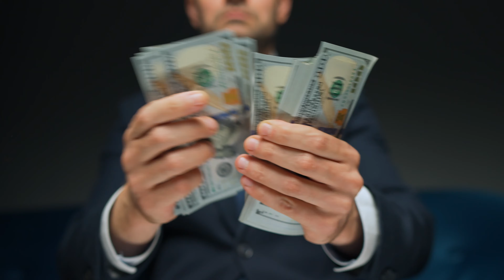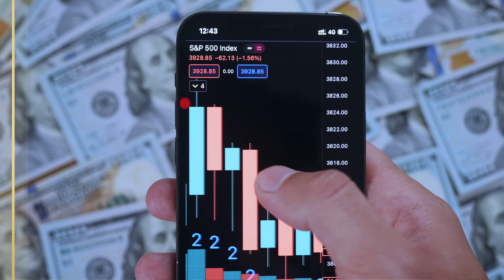The 4 Big Money Mistakes That Keep You Poor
In this video, we discuss the 4 big money mistakes you might be making that will keep you poor for the rest of your life. The video offers solutions for each mistake, giving you a path to wealth.